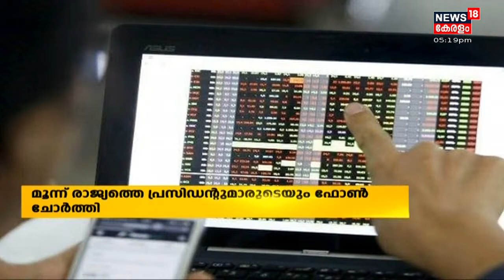പെഗസസ് സോഫ്റ്റ്‌വെയർ 14 ലോകനേതാക്കളുടെ ഫോൺ ചോർത്തിയെന്ന് റിപ്പോർട്ട്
ഇസ്രായേൽ ചാര സോഫ്റ്റ്‌വെയർ പെഗസസ് 14 ലോകനേതാക്കളുടെ ഫോൺ ചോർത്തിയെന്ന് റിപ്പോർട്ട്. പാകിസ്ഥാൻ പ്രധാനമന്ത്രി ഇമ്രാൻ ഖാൻ ഉൾപ്പടെ 10 രാജ്യങ്ങളുടെ പ്രധാനമന്ത്രിമാരും, 3 രാജ്യങ്ങളുടെ പ്രസിഡന്റുമാരും ലിസ്റ്റിൽ ഉണ്ട്.